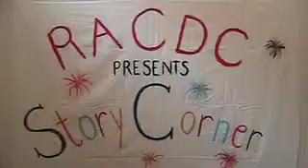RACDC 4TH OF JULY STORY CORNER #2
STORIES BY LOCAL PEOPLE FROM RANDOLPH, VT